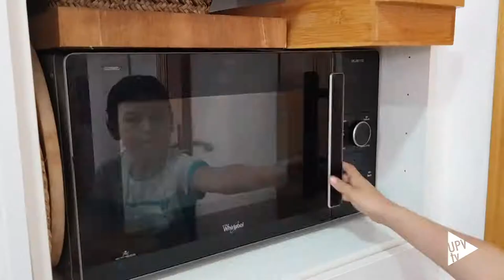Receta "Arroz con longanizas" - Cocinando con ciencia el futuro UPV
"Cocinando con ciencia el futuro" enseña hasta a los más pequeños, a través de videos explicativos, a preparar sus propios platos

Con motivo de la celebración del Día Nacional de la Nutrición, cuya conmemoración oficial es hoy 28 de mayo, la Universitat Politècnica de València (UPV) ha organizado durante esta semana el taller “Cocinando con ciencia el futuro”.

A través de un nuevo formato adaptado a las actuales circunstancias, el taller, que cumple su sexta edición este año, propone un menú audiovisual con diferentes recetas pensadas para que hasta los más pequeños puedan seguir, y cocinar, desde sus casas.

Centrados en el tema central de 2020, los cereales, investigadores y profesores de la Escuela Técnica Superior de Ingeniería Agronómica y del Medio Natural (ETSIAMN-UPV), en colaboración con experimentados chefs, han preparado cuatro platos que han ido colgando en la red desde el lunes hasta hoy: un desayuno energético con avena; barritas de frutos secos y cereales; una focaccia semi integral de calabacín, queso y romero; y un arroz de longanizas, garbanzos y patatas.
Leo y Maia, protagonistas

Cada video comienza con una entrevista a Purificación García Segovia, investigadora del Grupo CUINA de la UPV, en la que ofrece información sobre las propiedades del cereal protagonista de cada plato, así como del valor nutricional de la receta. Tras esa introducción, Lluís Peñafort, chef de Valencia Club Cocina, junto con sus hijos Leo y Maia, pasan a la acción, explicando cada uno de los pasos para que los más pequeños de la casa puedan seguir las recetas y crear sus propios platos.

“Cocinando con ciencia el futuro" está organizado por el Área de Comunicación UPV, el Aula de Infancia y Adolescencia UPV y el Grupo Cuina UPV; y cuenta, además, con la cofinanciación de la Fundación Española para la Ciencia y la Tecnología (FECYT) del Ministerio de Ciencia e Innovación.